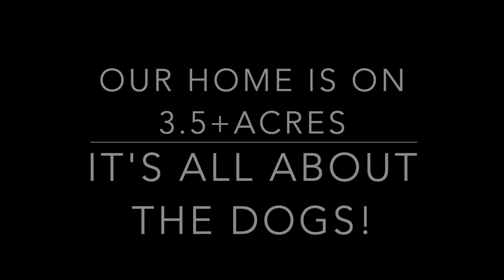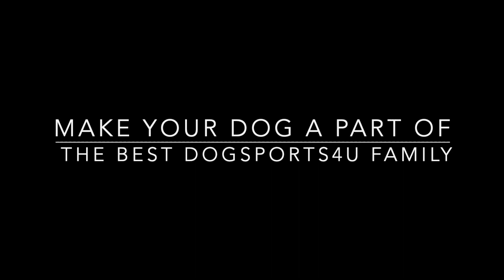Dogsports4u Academy Training Camps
This is a video about our award winning dog training camps in Venice, FL